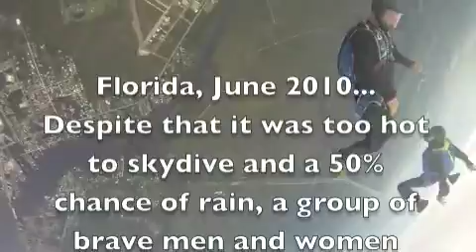Freefly Sebastian June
Fun jumps in Skydive Sebastian June2010